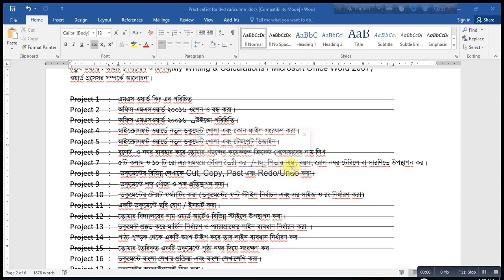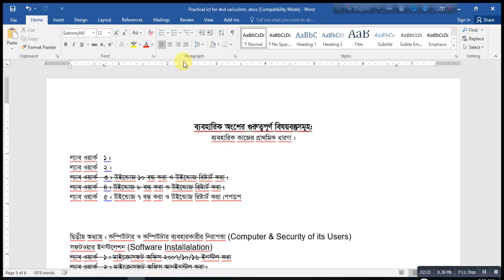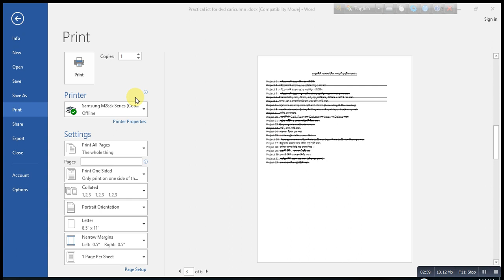print in ms ord